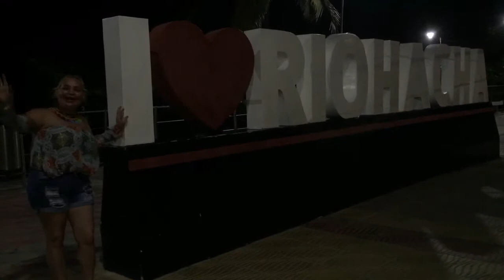Riohacha - Guajira en Colombia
Gracias a Todos los Amo Bendiciones